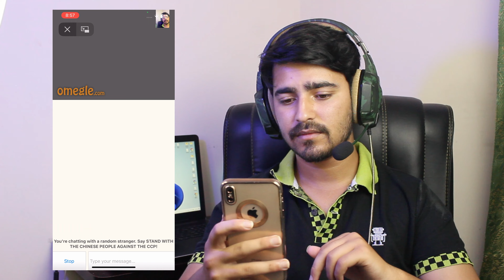How To Use Omegle In Android Phone | Mobile Me Omgle Kaise Chalaye | Omegle Video Chat | 2023 Hindi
in this video i am gonna tell you about how to use omegle video chat on android or how to use omegle on iphone or how to use omegle on laptop or how to use omegle video chat on iphone or how to use omegle app on android or how to use omegle on mobile data so if you want to know how to use omegle properly so watch this video till end.

Hindi : Namaste Dosto is video me ham janenge ki omegle kaise install kare omegle kaise download karen omegle kaise chalaye in mobile omegle kaise chalaye 2023 omegle kaise chalaye laptop omegle kaise download kar sakte hain omegle kaisa app hai omegle app kaise download kare hindi omegle account kaise banaye omegle app kaise start karen to agar aap ye sikhna chahte hai ki omegle app kaise baat karen to is video ko shuru se last tak jarur dekhen.

How to run omegle in Pakistan 2023 - Omegle Access in Pakistan
How to run omegle in Pakistan 2023 // 100% Working Omegle / Omegle Access in Pakistan without VPN
omegle kaise use kare
omegle kaha se download kare
omegle download karne ka tarika
omegle video call kaise kare
omegle video adarsh singh
omegle video problem
omegle pakistan mein kaise chalayen
omegle pakistan not working